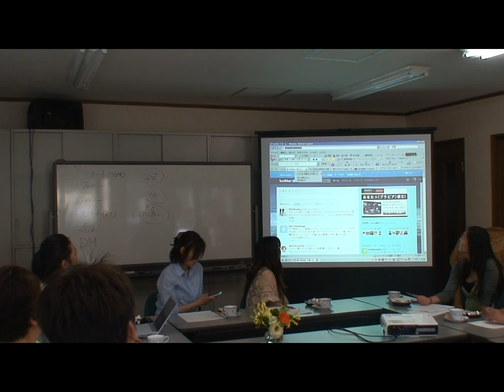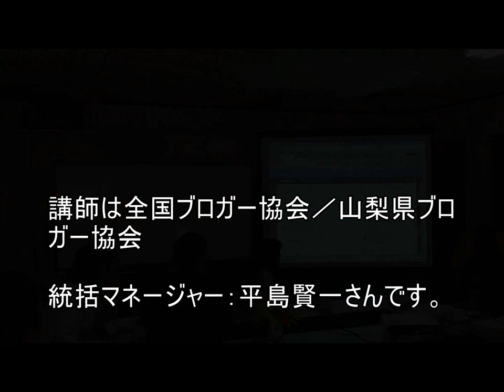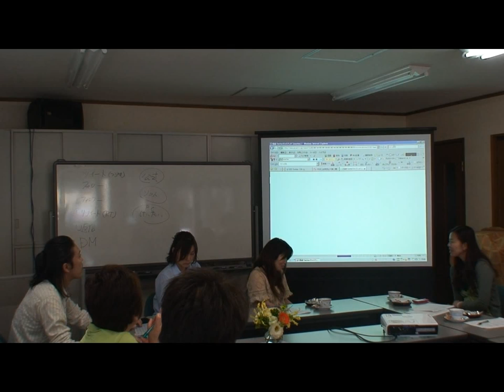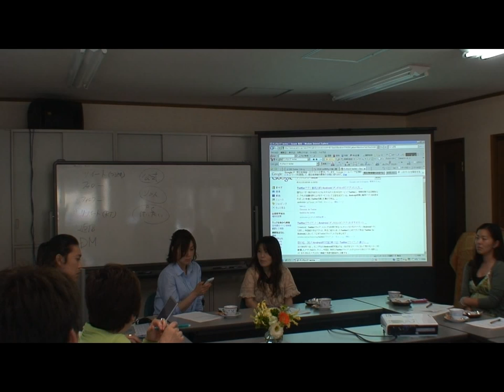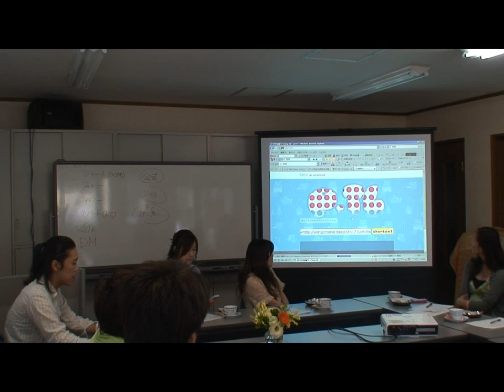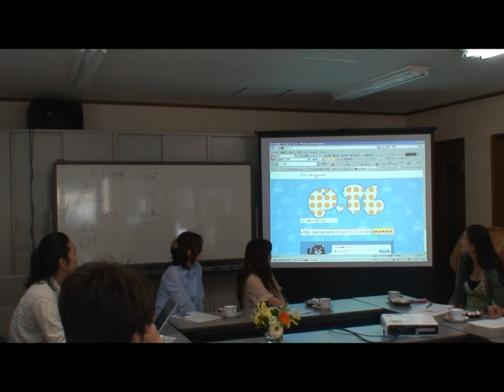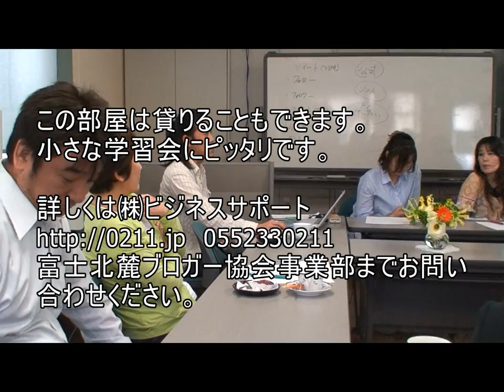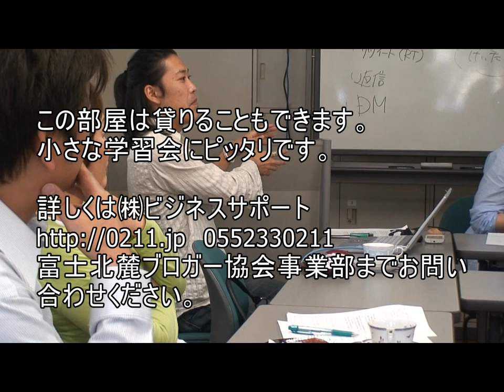集客方法を学ぶ。山梨県のITインターネット勉強会ツイッター講座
集客方法を学ぶため
山梨県で開催されたITやインターネットの勉強会が開催されました。

講師は全国ブロガー協会／山梨県ブロガー協会
統括マネージャー：平島賢一さんです。

参加してくれたみなさまありがとうございました。

この部屋は貸りることもできます。
小さな学習会にピッタリです。

山梨県ブロガー協会　・　ほとばしる青春のhtmlっ!!　～引きこもりながらでも、かける汗が、ここにはある～